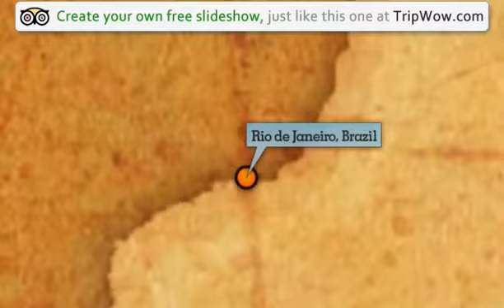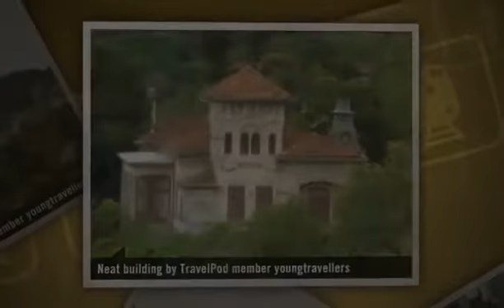"A crazy guy and his amazing stairway" Youngtravellers's photos around Rio de Janeiro, Brazil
Preview of Youngtravellers's blog at TravelPod.